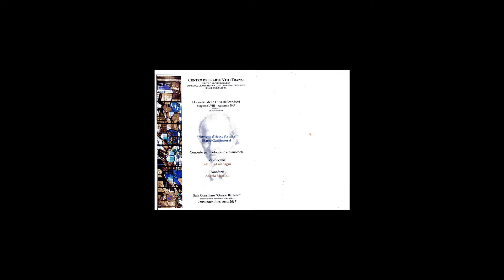Eriberto Scarlino (1895-1962) " Andante Elegiaco" cello e piano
SETTIMIO  GUADAGNI      violoncello
ANGELA  MASSINI             pianoforte
Centro Dell'Arte Vito  Frazzi   Scandicci   (1 ottobre  2017)